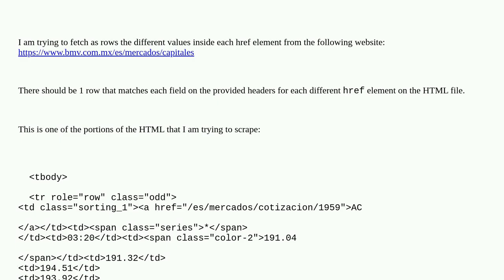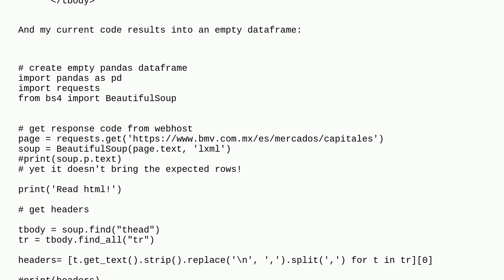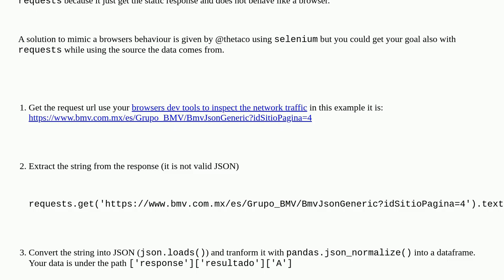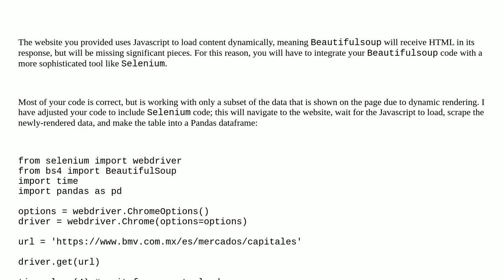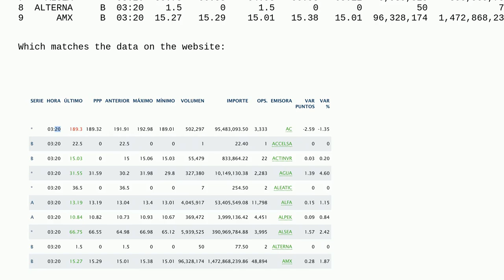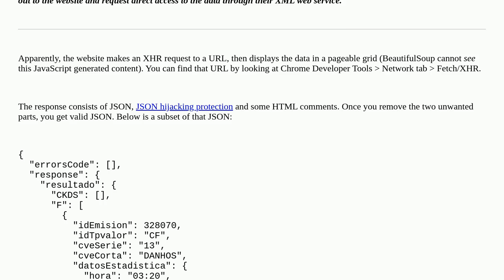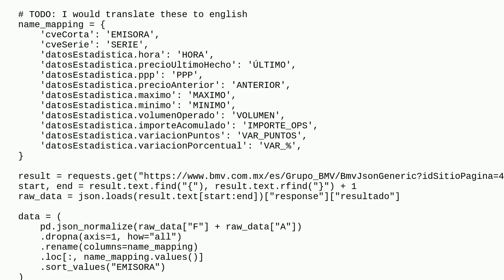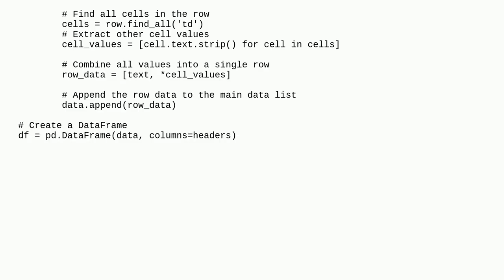How to get all elements as rows for each href in HTML and add it to a pandas dataframe?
A special thanks goes out to the community

  python dataframe web-scraping python-requests pandas